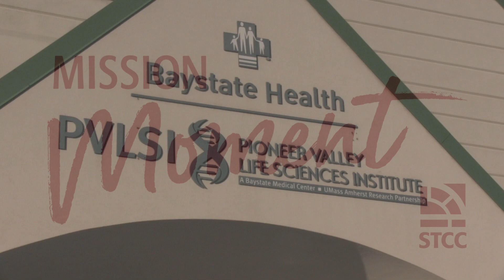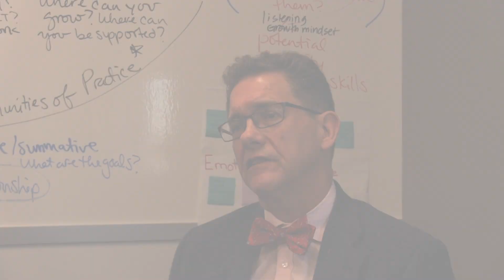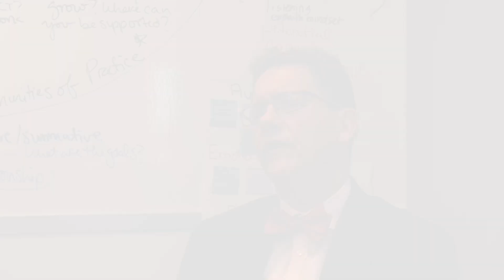Health Simulation Education at STCC and Baystate Health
Dr. Kevin Hinchey is the chief education officer at Baystate Health and oversees the UMass Medical School partnership at Baystate. Dr. Hinchey also serves on the STCC Foundation board of directors.

Dr. Hinchey shares how STCC and Baystate partner on education training at all levels of the Baystate Health system, particularly with STCC's nationally-recognized SIMS Medical Center.